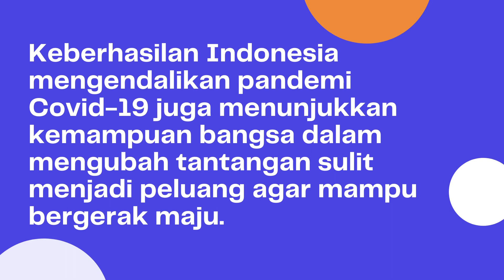Keberhasilan Pemerintah Indonesia mengatasi pandemi covid-19